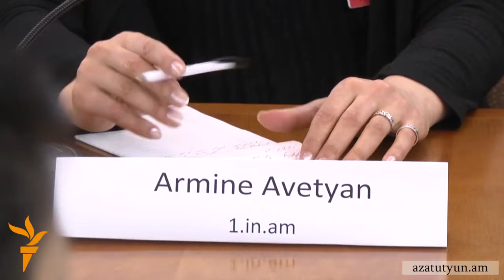Armenian Presidential Vote "Very Important" To U.S.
By Sargis Harutyunyan

The United States expects Armenia's upcoming presidential election to be more democratic than the legislative polls held in May last year, U.S. Ambassador John Heffern told a news conference in Yerevan on January 30.